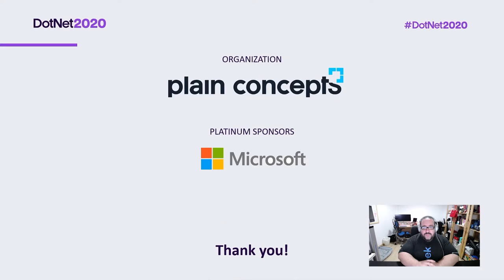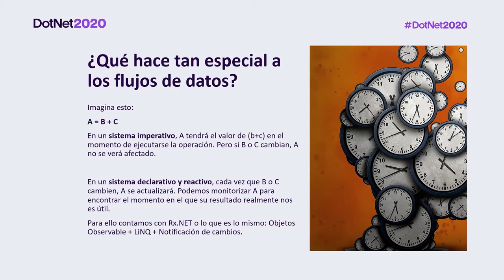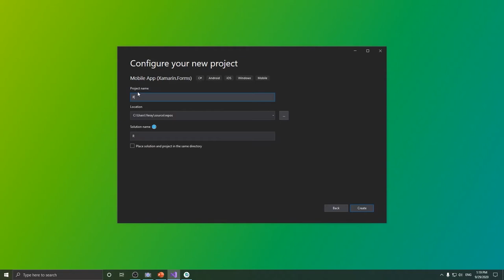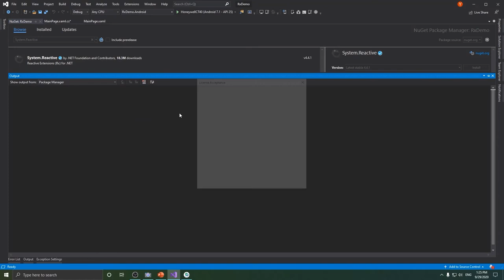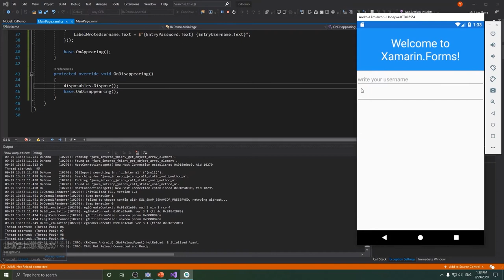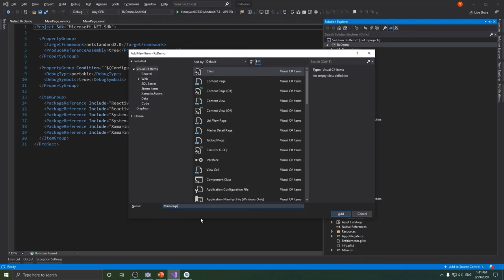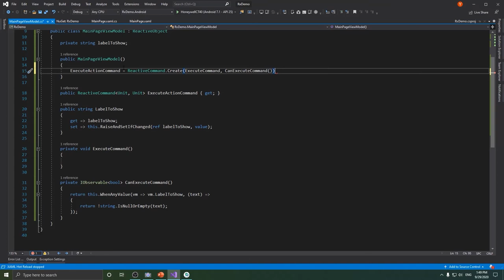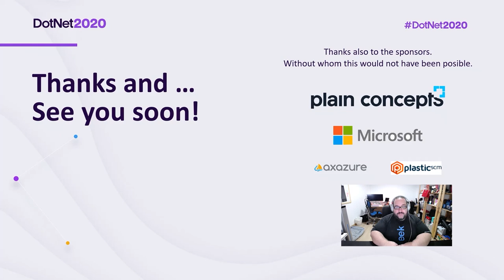Xamarin Forms | ReactiveUI y Reactive Extensions | Cómo desarrollar aplicaciones moviles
Existen muchas formas de desarrollar aplicaciones móviles usando Xamarin Forms. Reactive Extensions y ReactiveUI nos ofrece un stack que facilita la creación de UIs que respondan al usuario y reaccionen a los cambios en los datos y las situaciones de nuestras aplicaciones.